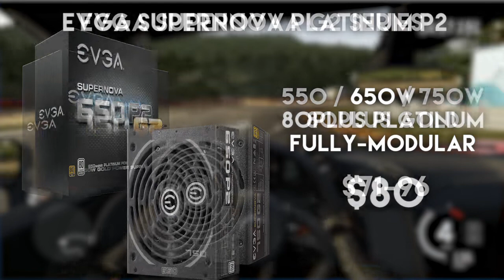Best Power Supply Under $100 - July 2016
If you're building a new PC be sure to check out this overview of best power supplies under $100 as power supply is of the most important component in your PC

▼ List of power supplies (price, product information) ▼

● Seasonic M12II (Evo Edition is his successor)

▼Honourable mention▼
Seasonic SS-KM3 "X Series"

Don't forget to subscribe to the TekTick YouTube channel if you want to see more content like this, as well as to participate in discussion through our social media channels listed down below.